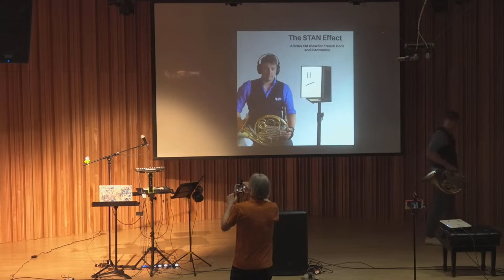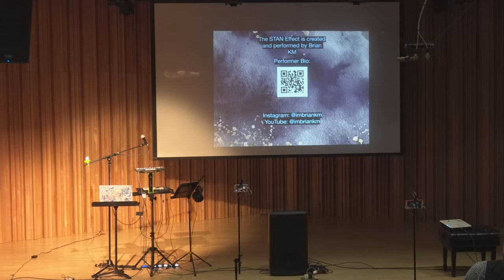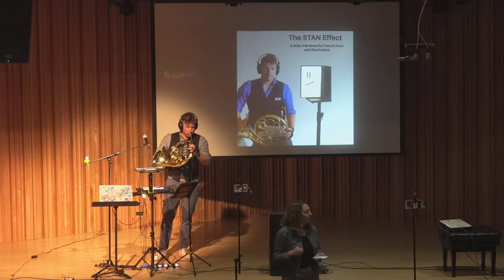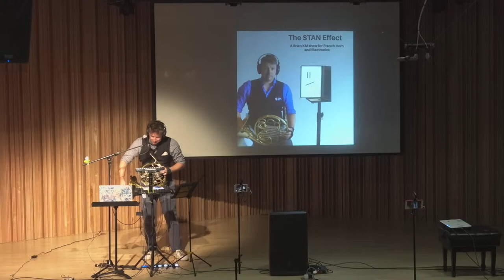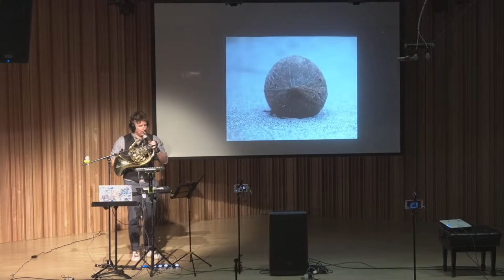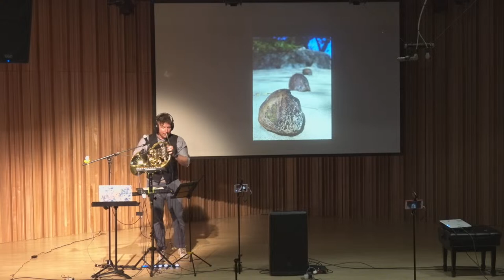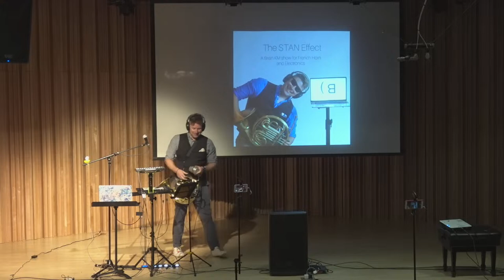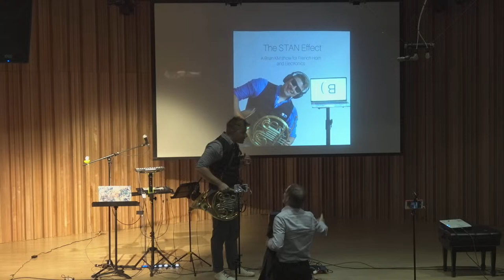Artist-In-Residence Brain KM, horn and live electronics, performs "The STAN Effect" World Premiere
Artist-In-Residence Brian KM, horn, performs the world premiere of his show "The STAN Effect" for horn and live electronics.